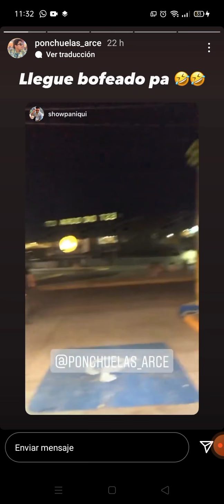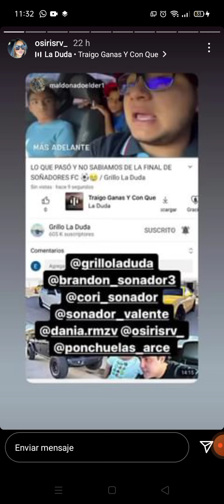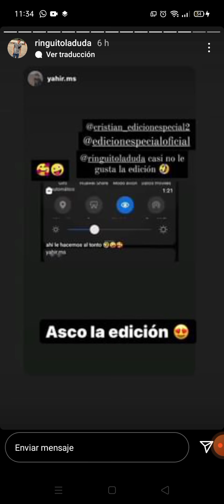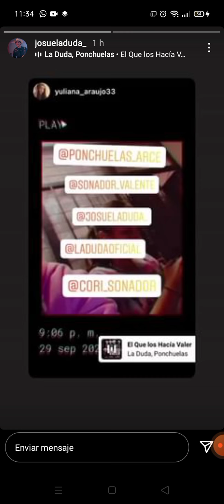CENA ROMÁNTICA DE ALE RASCADA & YAN // COMIENDO MARISCOS CON LOS SOÑADORES!! 🔥☘️💯😎